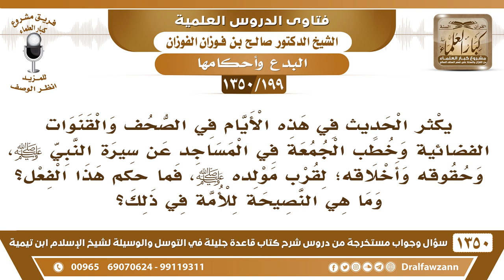[199 /1350] يكثر الحديث في هذه الأيام في وسائل الإعلام عن سيرة النبي ﷺ، وحقوقه وأخلاقه لقرب مولده..؟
[199 /1350] السؤال: يكثر الحديث في هذه الأيام في الصحف والقنوات الفضائية وخطب الجمعة في المساجد عن سيرة النبي ﷺ، وحقوقه وأخلاقه؛ لقرب مولده ﷺ، فما حكم هذا الفعل؟ وما هي النصيحة للأمة في ذلك؟
 الجواب: نعم ذِكْر سيرة الرسول ﷺ، وأخلاقه عليه الصلاة والسلام، والتذكير بمحبته واتّباعه، هذا مشروع لكنه ما يخصص لوقت، هذا على مدار السنة، أما اللي تحرى هذا الوقت، ولا يتكلم في السيرة ولا في خصال الرسول ﷺ إلا في هذا الوقت؛ فهذا وسيله لإحياء البدع، تنبهوا لذلك، تخصيص هذا الوقت اللي هو قرب محل البدعة؛ هذا معناه تعاون مع المبتدعة في إحياء البدعة، وما طرأ عليك تذكر سيرة الرسول إلا بهذا الوقت هٰذَا؟! إِلَّا بسبب أنه ستُحيا هذه البدعة قريبًا! فيكون هذه مشاركة لهم وتشييع لهم.
للاشتراك في قناة الشيخ صالح الفوزان
أسئلة وأجوبة من شرح قاعدة جليلة ( 1350 ) مقطع

للاستفسار والإقتراحات والدعم
رئيس الفريق
لمشروع كبار العلماء